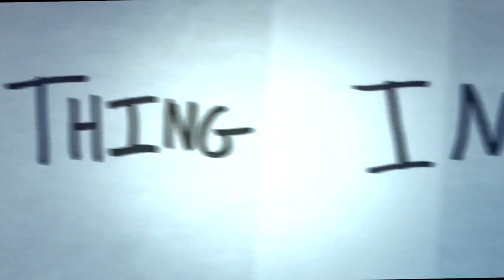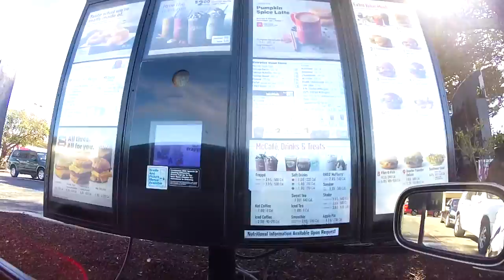JUST A SMALL THING IN A BIG LIFE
I filmed just a daily life in Monterey California.
Learning, Exploring, and LIving.
Also check my Instagram!!   @tomoaki_yui

Song : Third Eye Blind - Semi Charmed Life (Kasum Remix)